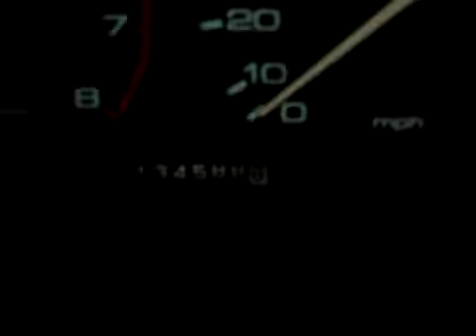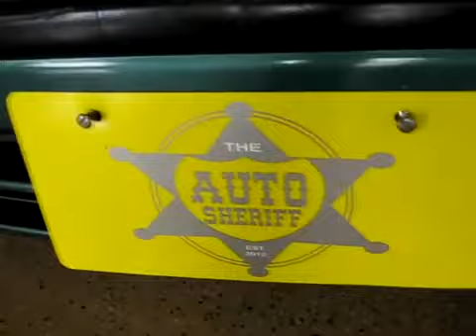1993 Honda Accord LX - The Auto Sheriff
When you look for your next ride you have to come see us at The Auto Sheriff. Today we have this 1993 Honda Accord, it's just right for you. This Accord is green and has a nice tan colored interior. This Accord comes with an efficient and small four cylinder engine and an automatic transmission along with front wheel drive. Inside, this Honda is all business, its seats are comfortable and ready for action. We think you'll enjoy driving this Accord around. Plus, at this price this is a great deal. Call today for more information.